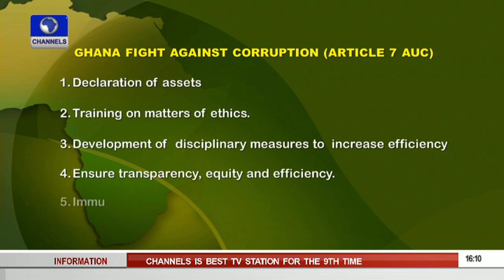Network Afica Ghana Constitution Provisions For Handling Corruption 100915 Pt 2